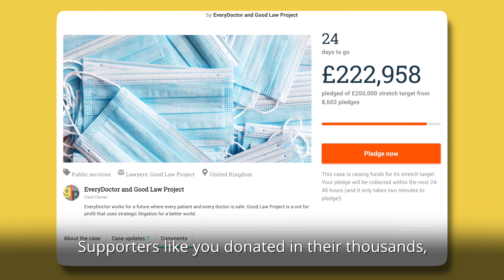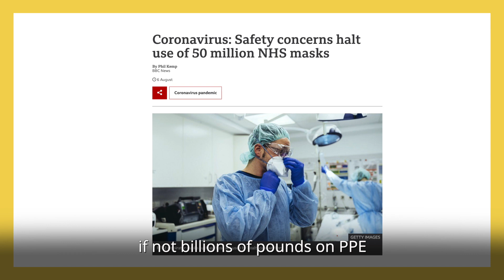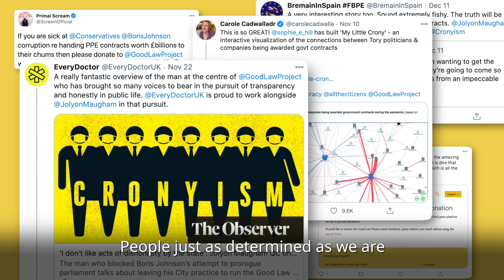A "Thank you" from Jolyon Maugham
We hope you are as proud as we are of everything we have achieved together this year.
Who knows what 2021 will bring. But we do know that with your support, Good Law Project will be here to continue the fight.
Good Law Project is able to carry out its work thanks to donations from thousands of people like you